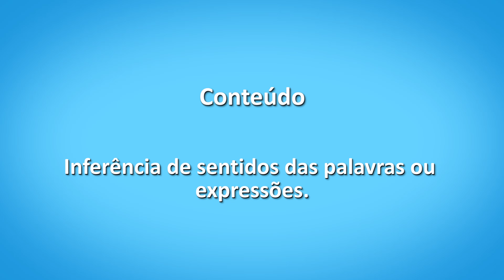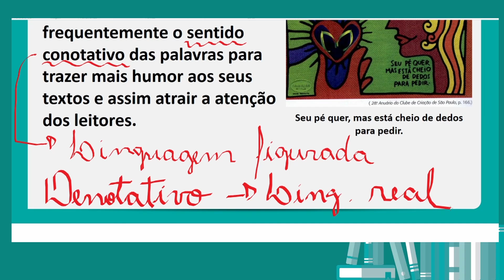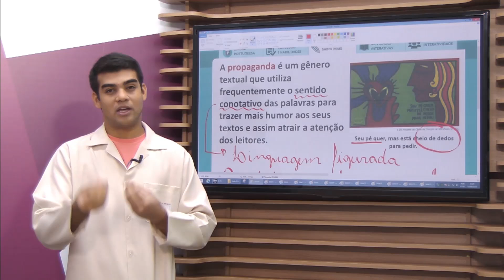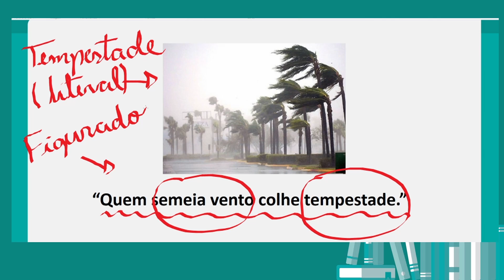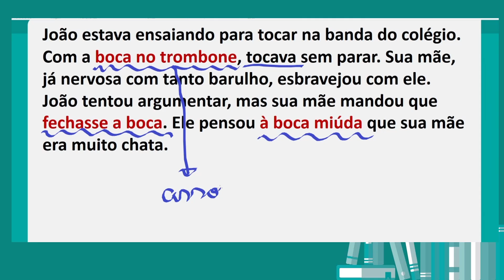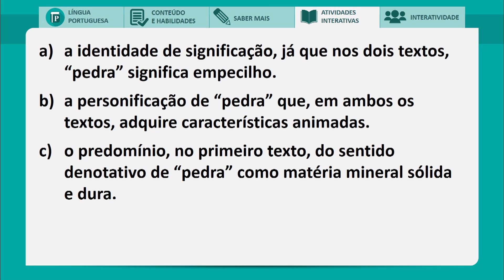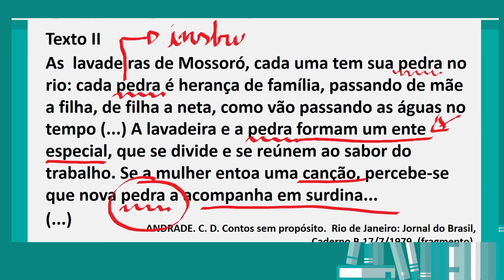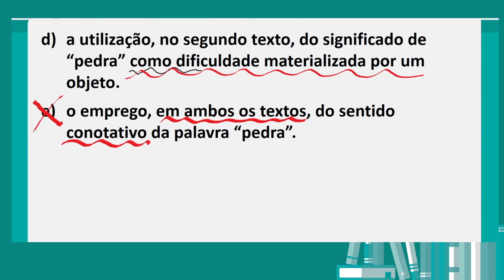Saber Mais - Inferência de sentidos de palavras e expressões